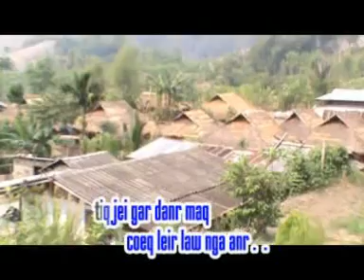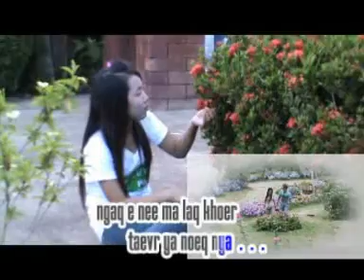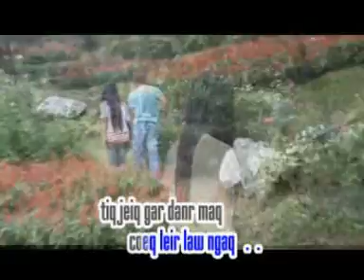[Akha music] Ngaq e myav bir